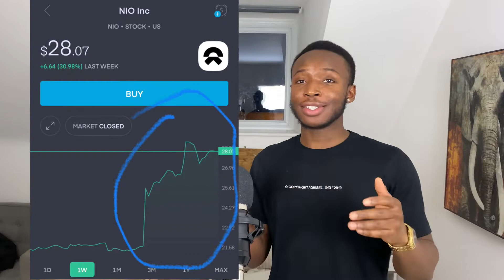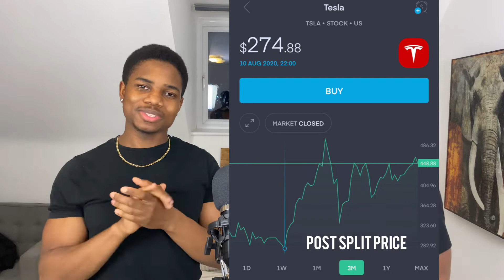NIO STOCK PRICE JUMP AFTER JP MORGAN UPGRADES PT - IS NIO A BUY NOW?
Nio stock price surged over the past couple days after JP Morgan upgraded its PT to $40. Is Nio a buy right now? Or are you waiting for a dip? Watch the Video and let us know down below what your plans are for NIO.